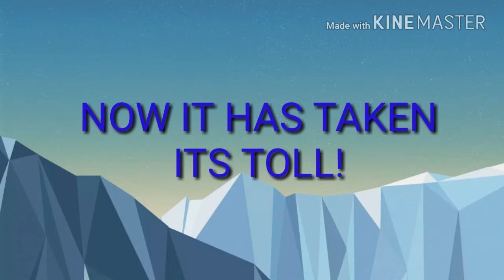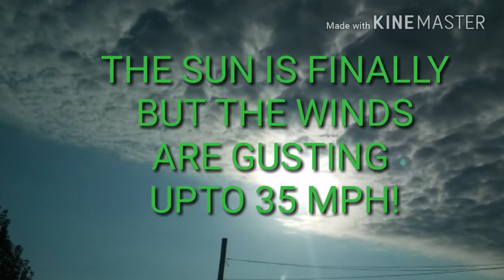LANDSLIDE BLOCKS MAJOR INTERSTATE NASHVILLE TENNESSEE!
DUE TO LARGE AMOUNTS OF RAIN OVER THIS LAST WEEK...MY HOME AREA IS EXPERIENCING MAJOR FLOODING..WHICH AT 2AM THIS MORNING ..CAUSED A MASSIVE LANDSLIDE OVER I -24 E HEADED INTO NASHVILLE. FROM KY. NO ONE WAS REPORTEDLY INJURED OR KILLED...BUT THATS A HIGH TRAFFIC AREA.